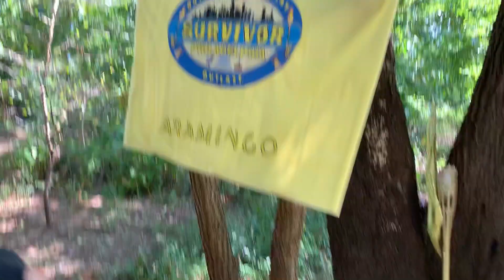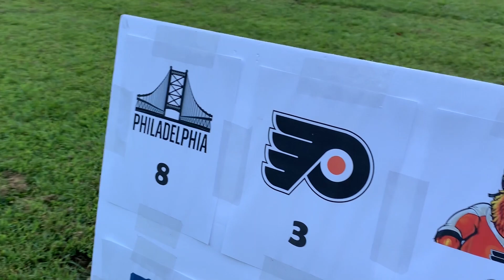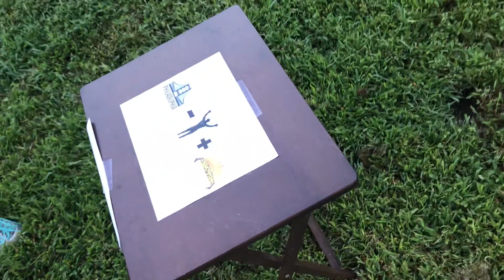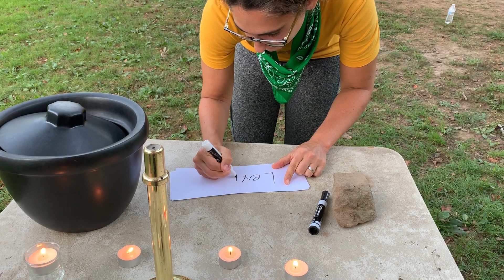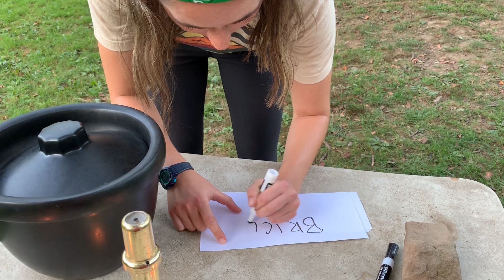Survivor: Philadelphia - Episode 8 - Slipping Through Your Fingers - Part 1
Eight hours ago, 16 castaways began the adventure of a lifetime. Now, only six remain. As this epic season of Survivor: Philadelphia comes to a close, one of these six will outlast all the rest. They'll take home the $100 prize, as well as the title of Sole Survivor.